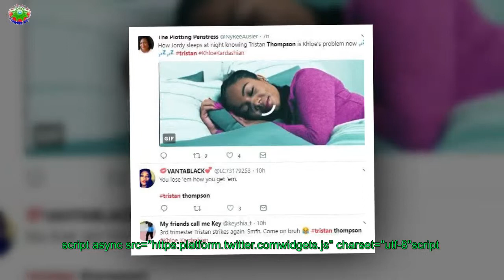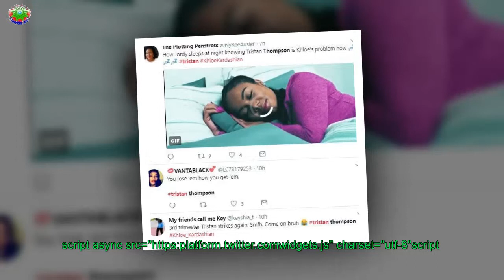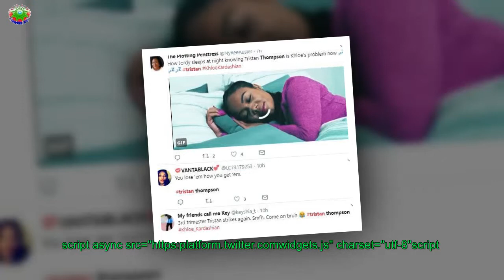Khloé Kardashian Hits Back At Over Tristan Thompson Tweet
strongKhloé Kardashian/strong has never publicly addressed the cheating scandal that broke just weeks before she gave birth to partner strongTristan/strong strongThompson/strong‘s baby. I’ve got three working theories as to why she hasn’t made a statement thus far:
[time]1. It’s none of our business2. She’s busy looking after her cute a href=" baby girl strongTrue Thompson/strong/a3.